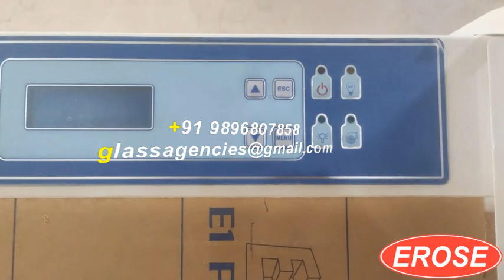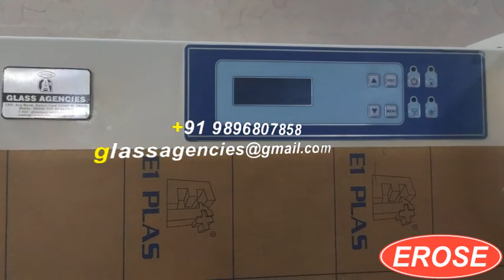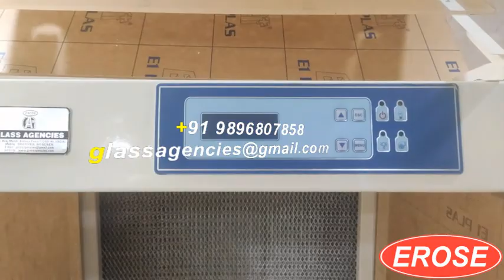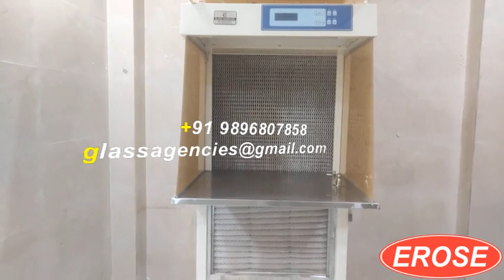Laminar Air Flow Cabinet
GLASS AGENCIES, Ambala Cantt, INDIA are Manufacturer, Exporter, Supplier, Dealer, Trader, Distributor & Wholesaler of Laminar Air Flow Cabinet under EROSE Brand.

5309, Anaj Mandi,
Haryana
INDIA